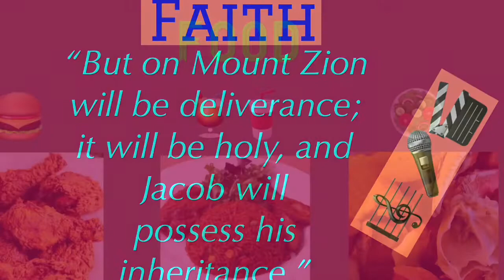Useful Tips on how to Manage your little Resources and Money.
Managing money and resources is a topic that cannot be over emphasized. This is because it is pertinent and concerns everyone.
This new video analyze and talks about different ways to manage our little resources and saving money .